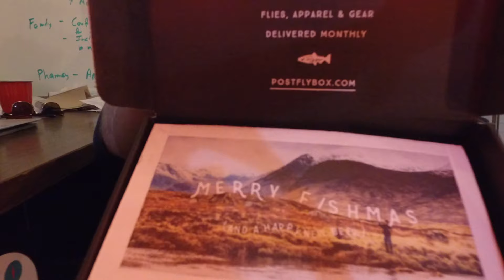Salmon Claus is Comin' to Town!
Merry Christmas Postfly Nation, you've been good this year!